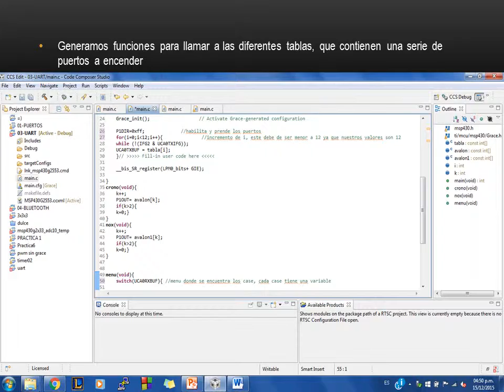PRACTICA 3Y 4